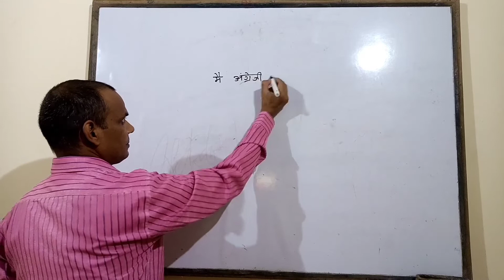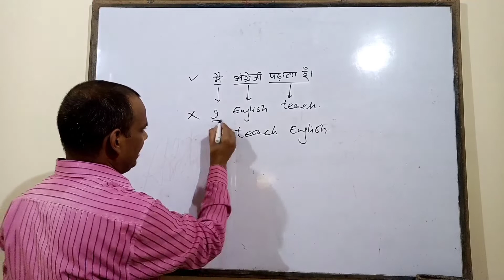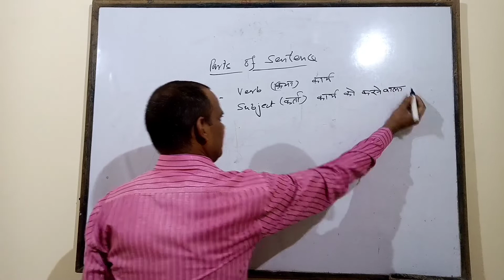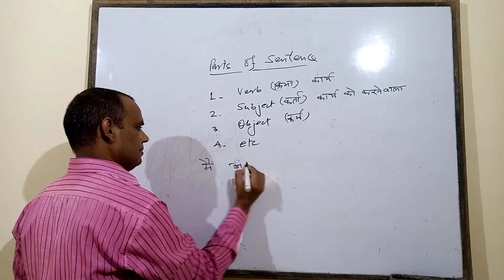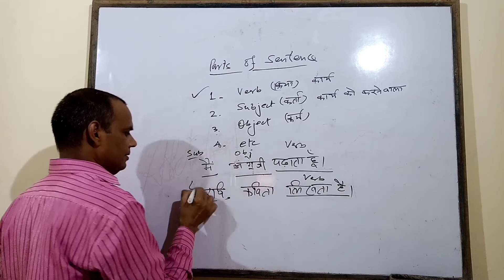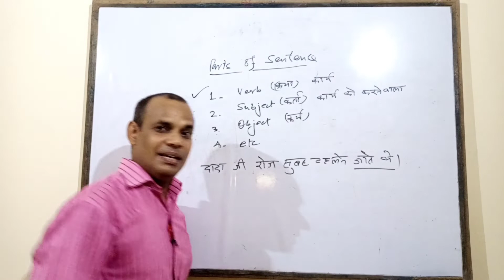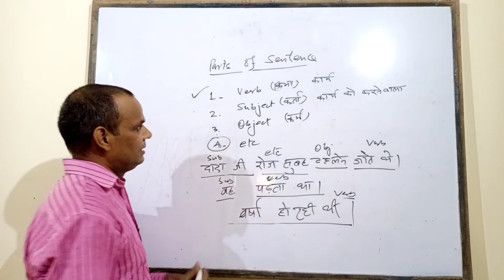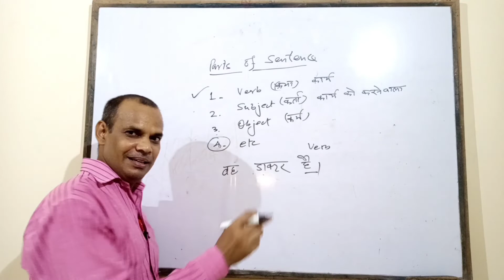Translation part 3. Parts of sentence.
English grammar and translation. Parts of sentence. Basic English grammar and translation for academic students.

# Foldable and Portable Wooden/Writing Table

# Acrylic Pen Stand

# Best ear bud on Amazon

# Best lamp

# Casual Laptop College Bag

# Luxor Assorted Combo Pack-II